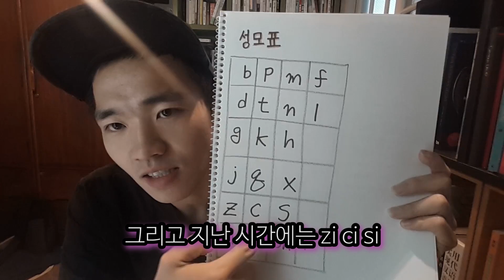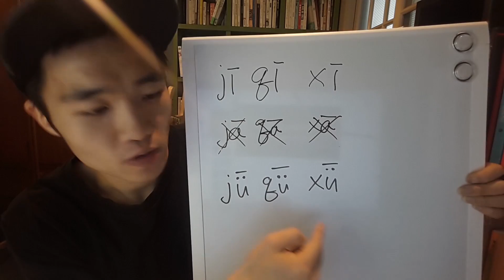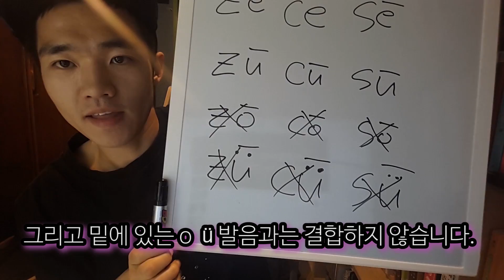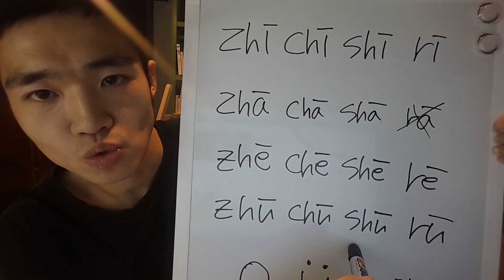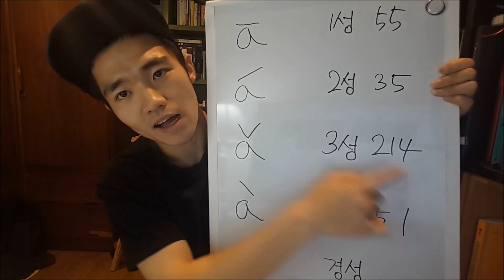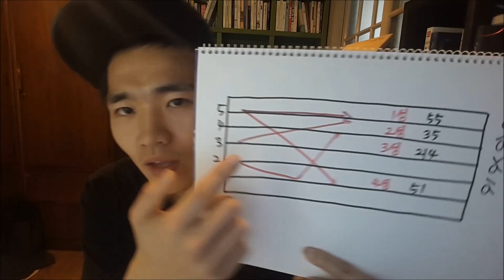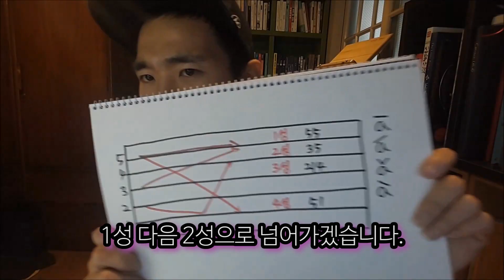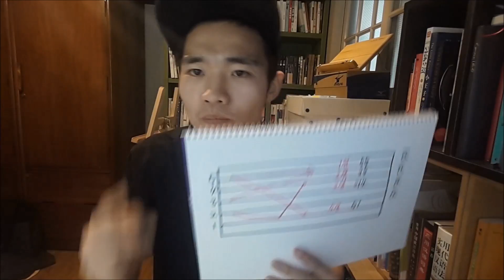중국어기초발음 5강 || [우기부기중국어]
[ Cafe | 카페 ] '우기부기 손승욱과 우주적으로 성장하는 사람들'